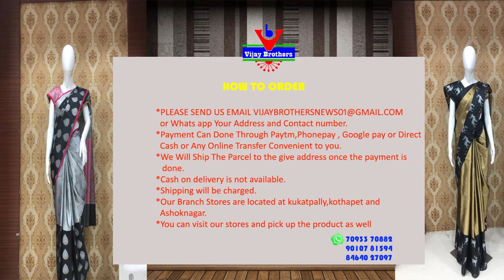Low Cost Lenin Georgette Hand Printed Designed Sarees @RS-2035/- | EP860 | 8464027097,7093370882